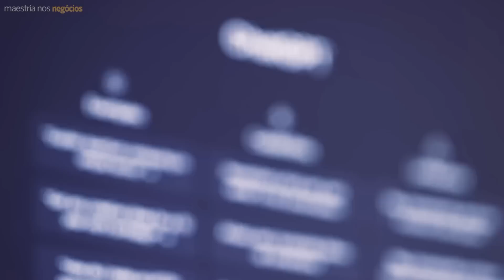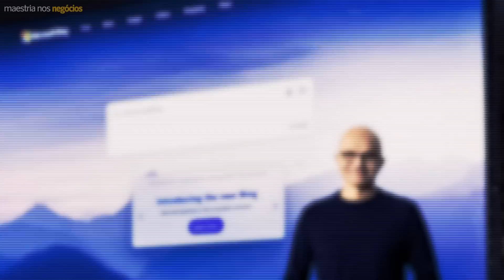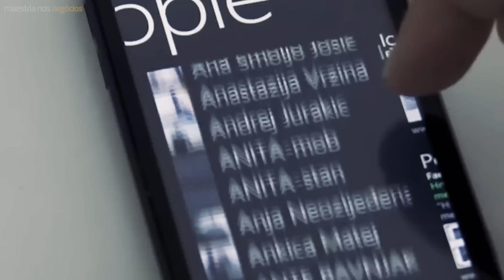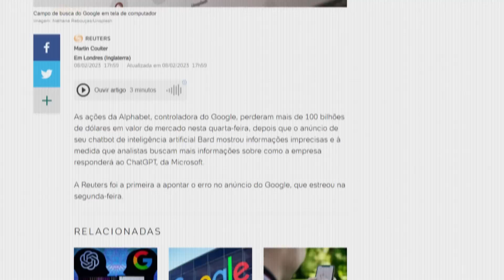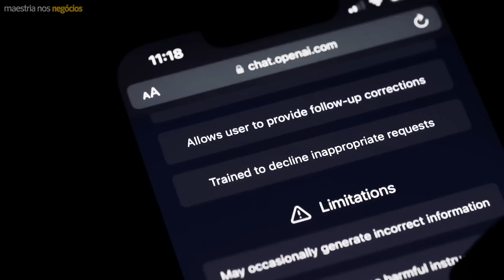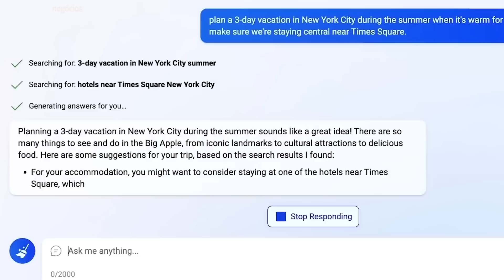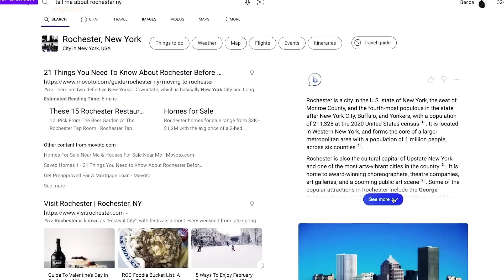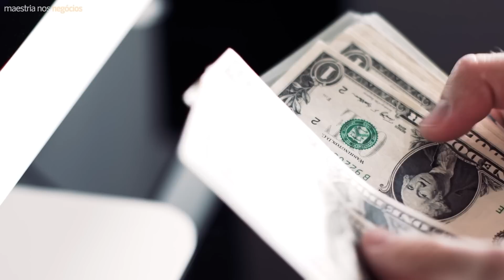O que está acontecendo com o GOOGLE?!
▶ Aprenda como criar um negócio digital de forma simples, que sobrevive a qualquer crise

🔐 Já foi impossível, mas ler um livro por dia mudou a minha vida (aula grátis)

00:00 Compartilhar será o seu maior apoio.
02:31 O monopólio avançado
07:52 O exército de robôs do Google
11:13 O império contra-ataca
13:06 A inteligência (im)perfeita